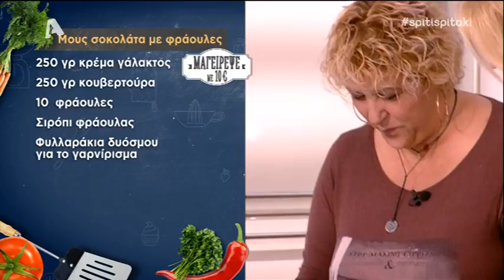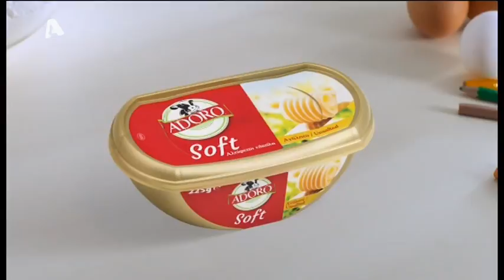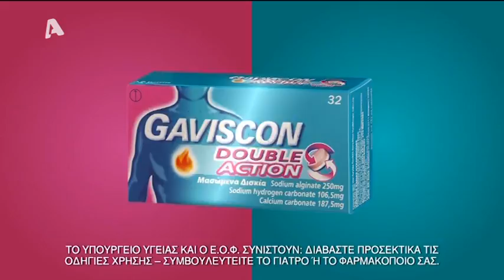Σπίτι μου σπιτάκι μου Κυριακή 5 Μαρτίου 2017 5